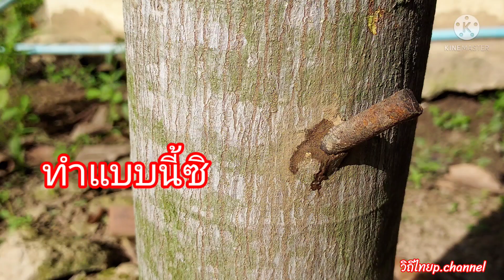ขนุนลูกดกเต็มต้น!!ด้วยภูมิปัญญาชาวบ้าน ได้ผลจริง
วิธีแกล้งต้นขนุนที่อายุ 1 ปีไม่ติดผลโดยการใช้เหล็กเส้นยาวประมาณ 5 นิ้วตอกไปที่กลางลำต้นของต้นขนุนแบบคาทิ้งไว้ไม่นานประมาณ 2-3 เดือนก็จะติดดอก👍
ฝากกดไลค์ กดแชร์ กดติดตามเพื่อเป็นกำลังใจในการทำคลิปต่อไปด้วยนะครับ🙏ขอบคุณมากครับ🙏❤